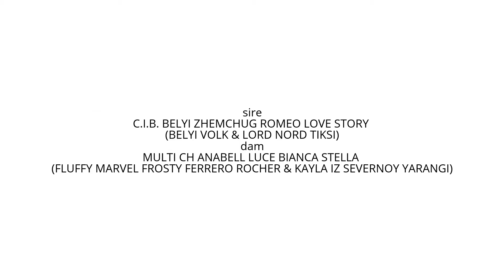Frances Luce Bianca Stella